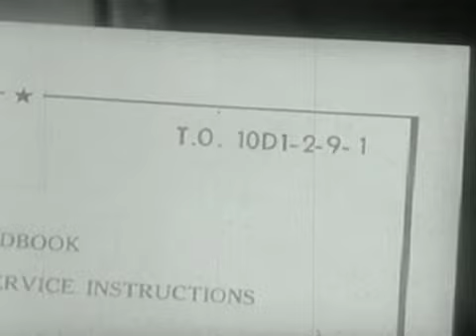16mm Motion Picture Projector:Care and Maintenance,The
edited by Luke Chrisinger